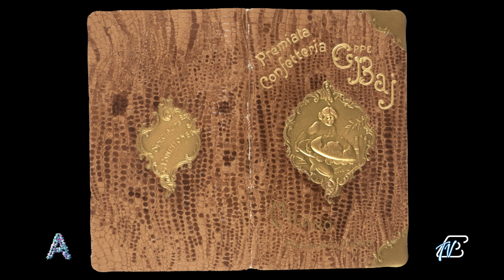ANGOLI 11/12/2023: PREMIATO IL PANETTONE BAJ E LA CHITARRA INTERNAZIONALE DI MIKKEL PLOUG